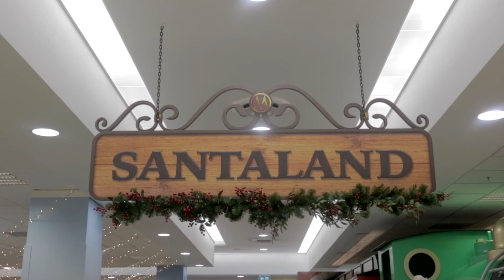SANTALAND @ Myer Centre Adelaide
Adelaide, it’s time to embark the Santaland Express on a non-stop trip to Santaland! This Christmas you and your kids can discover a magical winter wonderland at Myer Adelaide. Visit Santa’s workshop and enjoy interactive Christmas-themed activities, before having a photo with Santa at the Claus Residence.

Visit Santaland, Level two, Myer Adelaide.

Bookings are essential, book online at myercentreadelaideshopping.com.au